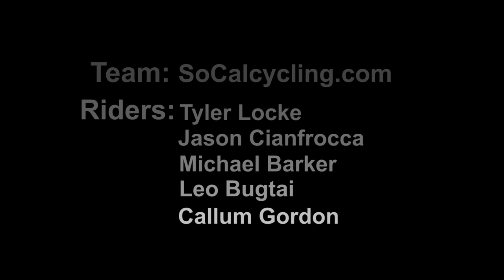CBR#3 Pro 1,2 - $$ Prime Lap Prime Lap $$